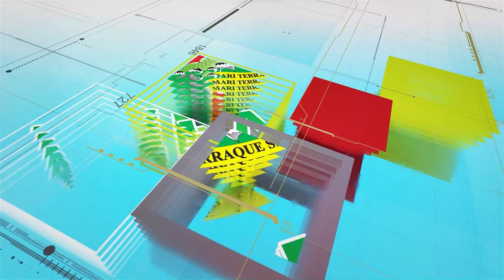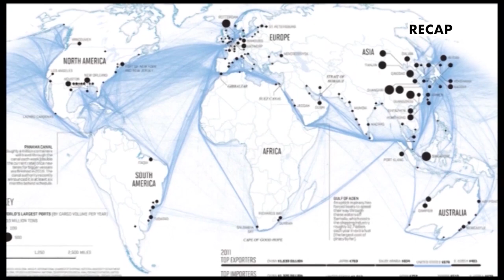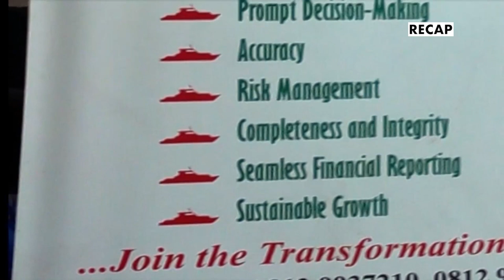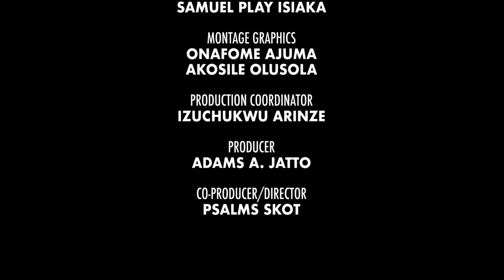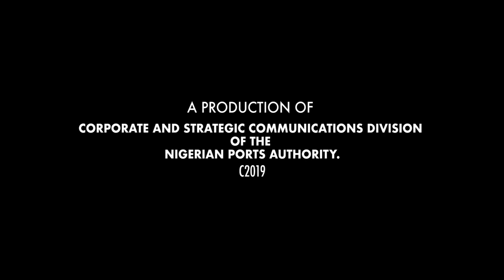NIGERIAN PORTS TODAY TV Show of the Nigerian Ports Authority. S2E1 maritime npa tvshow #2019